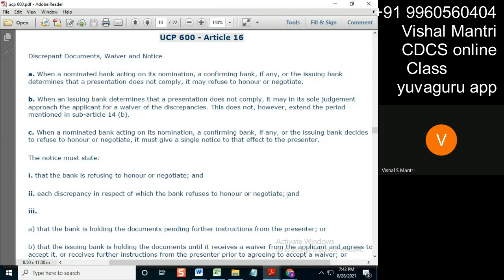CDCS online Class 1#shorts14